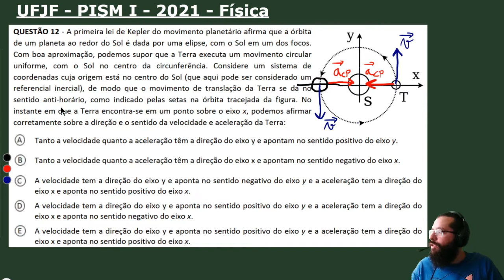UFJF - PISM I - 2021 - Física - Objetiva - Questão 12 - Movimento Circular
QUESTÃO 12 - A primeira lei de Kepler do movimento planetário afirma que a órbita de um planeta ao redor do Sol é dada por uma elipse, com o Sol em um dos focos. Com boa aproximação, podemos supor que a Terra executa um movimento circular uniforme, com o Sol no centro da circunferência. Considere um sistema de coordenadas cuja origem está no centro do Sol (que aqui pode ser considerado um referencial inercial), de modo que o movimento de translação da Terra se dá no sentido anti-horário, como indicado pelas setas na órbita tracejada da figura. No instante em que a Terra encontra-se em um ponto sobre o eixo x, podemos afirmar corretamente sobre a direção e o sentido da velocidade e aceleração da Terra: